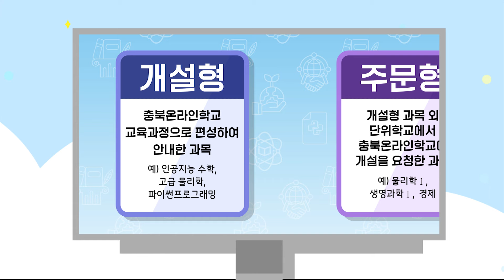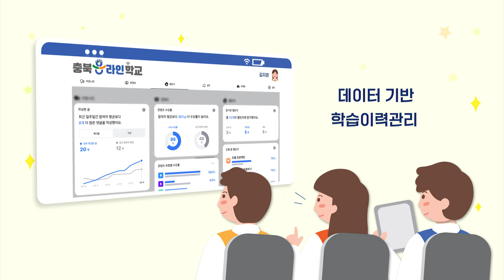충북온라인학교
여기서 찾았다
내 진로와 적성에 맞는 과목을